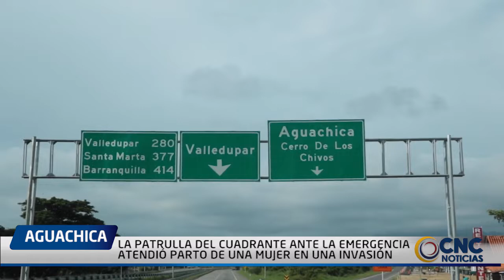LA PATRULLA DEL CUADRANTE ANTE LA EMERGENCIA ATENDIÓ PARTO DE UNA MUJER EN UNA INVASIÓN